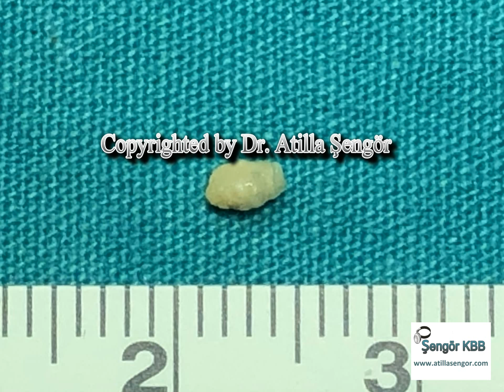Sialendoskopik tükürük bezi taşı çıkartılması - sialendoscopic salivary stone removal with forceps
Tükürük bezi taşlarını ülkemizde sialendoskopi dediğimiz yöntemle 2004 yılından beri çıkartıyoruz. Videosunu izlediğiniz hastaya açık cerrahi ile bezin alınması önerilmiş. Yaklaşık 2 dakikada hastayı taşından ve açık bir ameliyatın risklerinden kurtardık.
In Istanbul-Turkey we are removing the salivary stones sialendoscopicaly since 2004. The patient has been offered a gland resection for her stone, which was successfully taken out with forceps in two minutes.